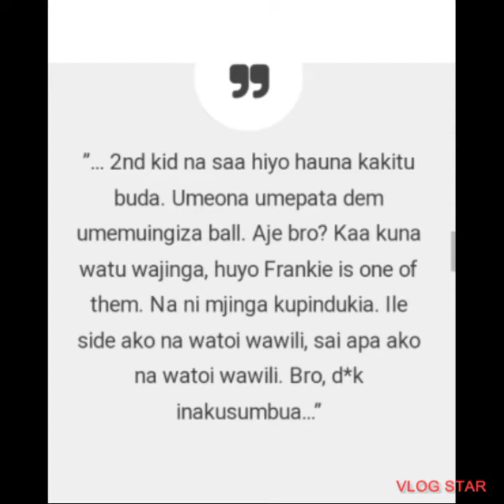ANDREW KIBE ATTACK FRANKIE GYM It,for impregnating his wife😂😂🔥🔥🔥🔥🔥